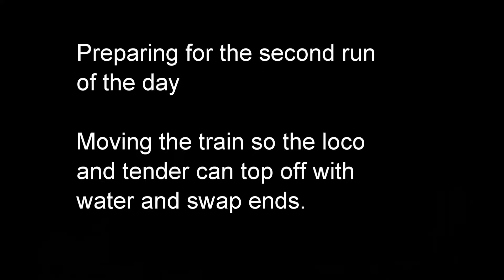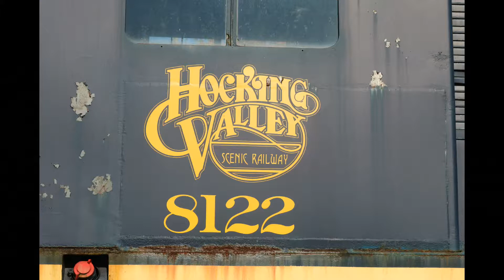Hocking Valley Scenic Railway train moves between runs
These are some video clips of the Hocking Valley Scenic Railway Steam Special getting prepared for the second run of the day on Saturday, November 2, 2019.  First the train is pulled into the yard, then the locomotive and tender disconnected and moved around the train.  Finally, the locomotive pulls the train back into the station.